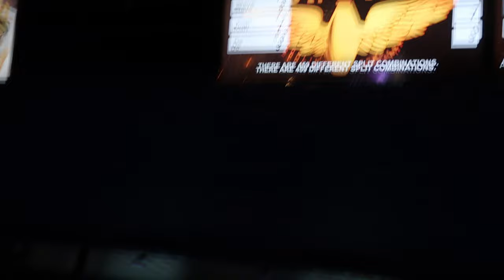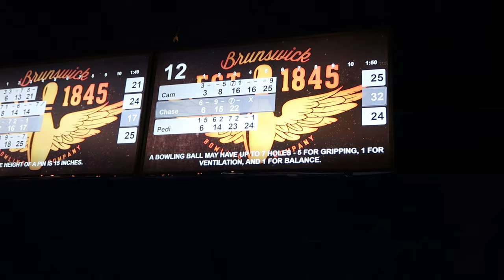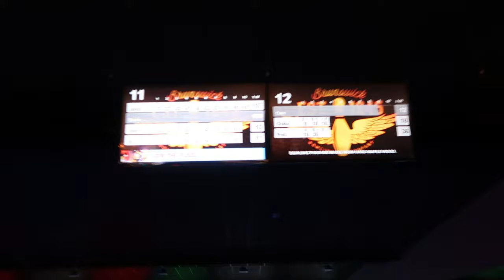Bowling Vlog - Strike + Reel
Night out with the fellas.